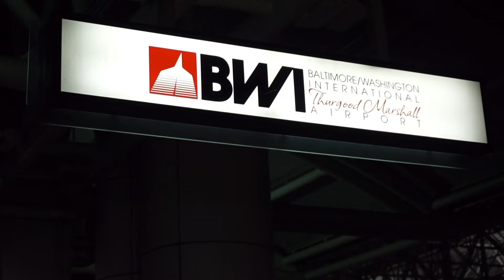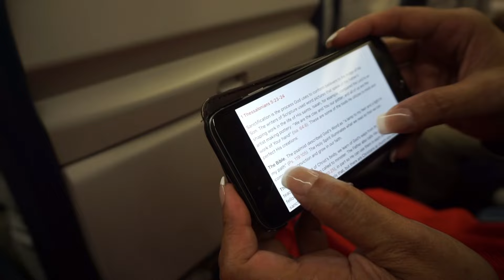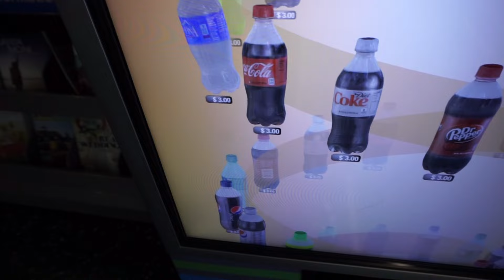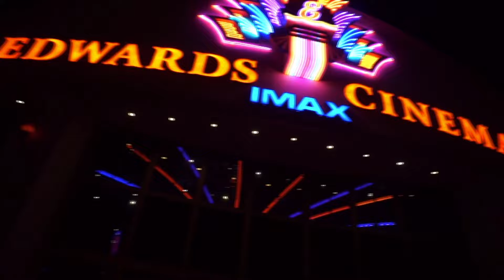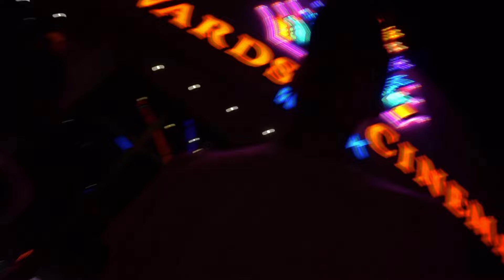SAN DIEGO, CALIFORNIA (1ST VLOG!!!)